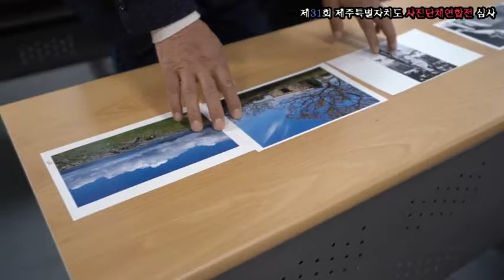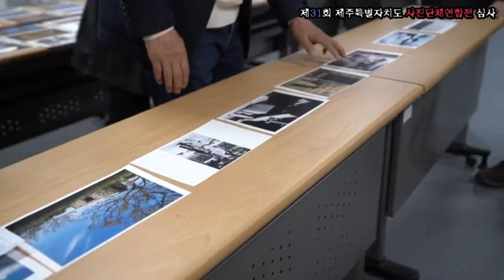KakaoTalk 20210510 110718308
제31회 제주특별자치도사진단체연합전 심사장면